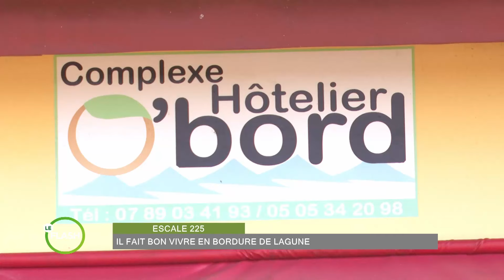Le Flash de 17 Heures 30 de RTI2 du 03 février 2024 par Anicette Konan